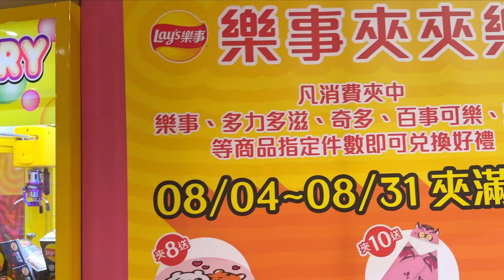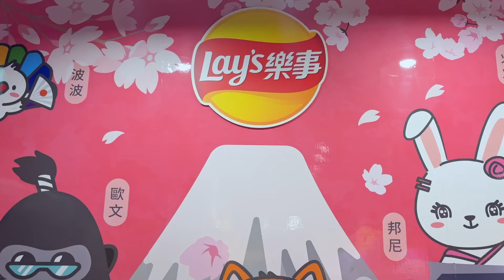跟我一起去卡夾布列島😻😻樂事夾夾樂｜跟著Ruby去旅行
🤩樂事夾夾樂
08/04~08/31凡消費夾中：樂事、多力多滋、奇多、百事可樂、激浪等商品指定件數即可兌換好禮
·聯名暖暖坐墊
·聯名造型毛毯
·聯名造型可摺疊背包
·聯名摺疊車

🤖卡夾布列島
地址地址： 108台北市萬華區武昌街二段120巷2號
營業時間： 週一～週日10:00–00:00